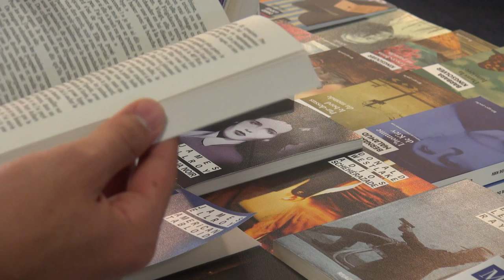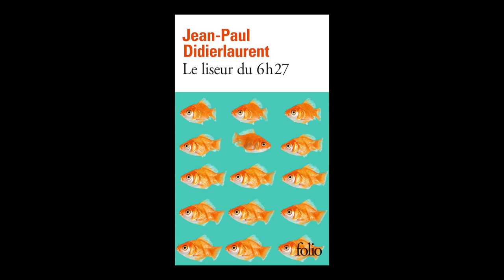Jean-Paul Didierlaurent - Le liseur du 6h27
A l'occasion de Lire en Poche 2015, rencontre avec Jean-Paul Didierlaurent autour de son ouvrage "Le liseur du 6h27" aux éditions Folio.